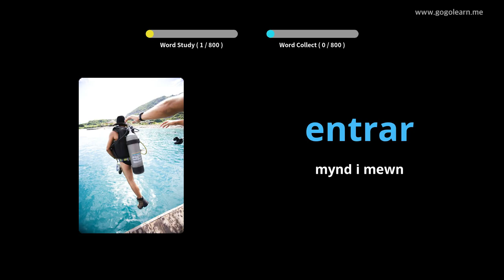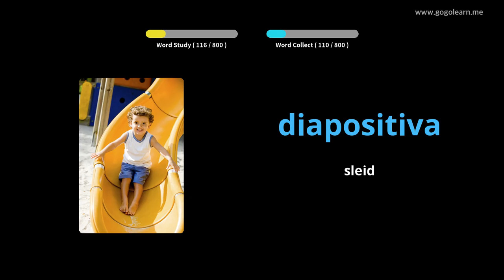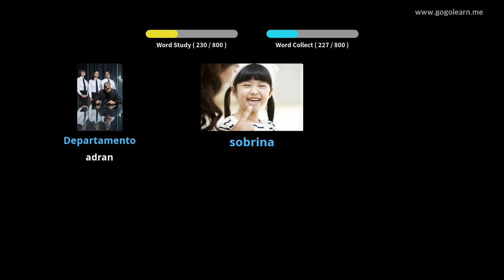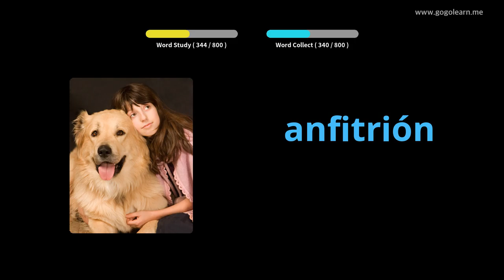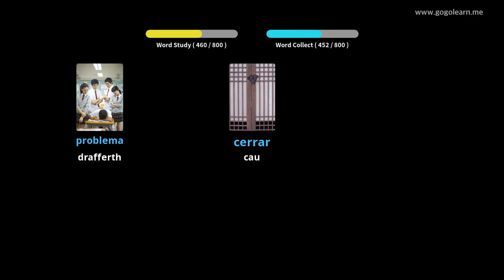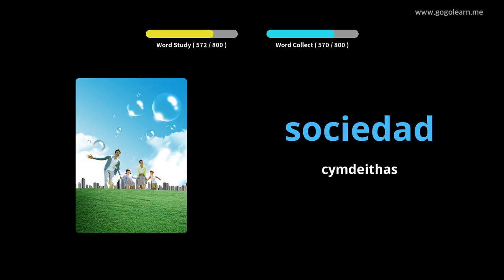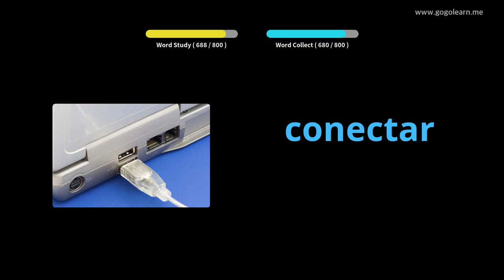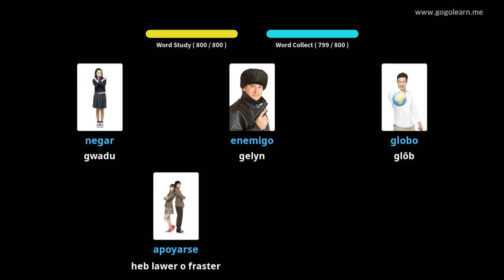Geirfa Sbaeneg Gwrando Wrth Gysgu |Golearn